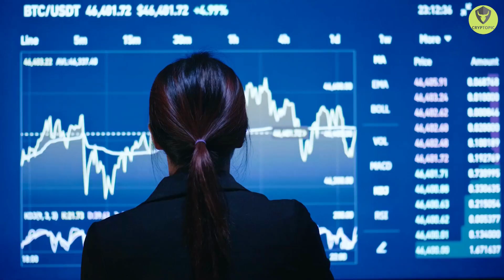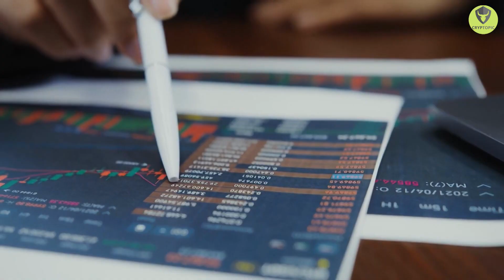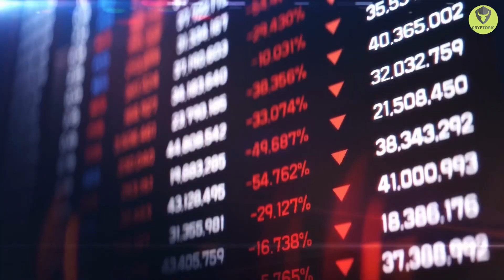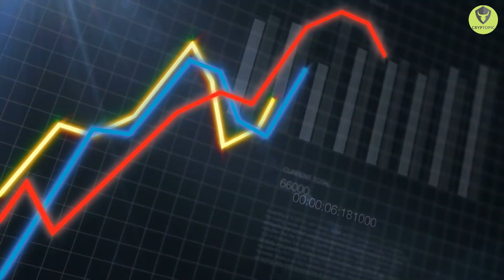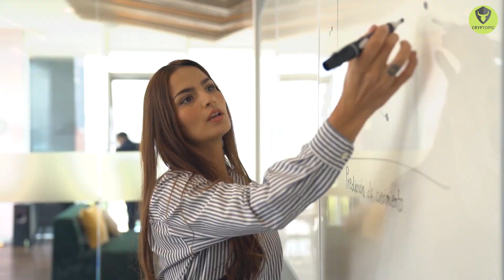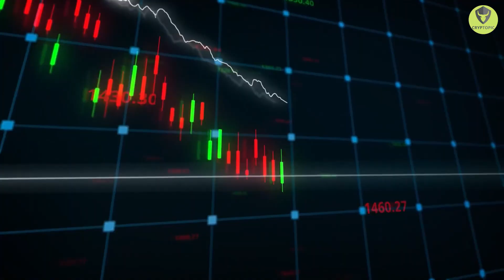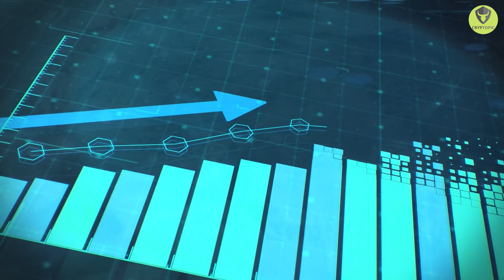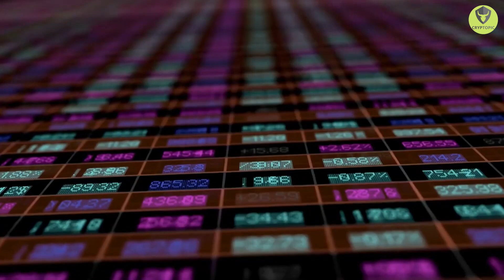The Dark Secrets of the UK Economy Revealed - Watch Now Before It's Too Late! ⏰💣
Join us for an insightful 8-minute video exploring the state of the UK economy and the potential risks of a collapse. In this video, we discuss the economic challenges facing the UK and what they mean for businesses, investors, and the wider society.

The UK economy has been grappling with a range of issues in recent years, including Brexit and political uncertainty, rising debt levels, and a slow recovery from the 2008 financial crisis. These factors have contributed to a challenging economic environment that could lead to a collapse if left unchecked.

In this video, we delve into the different factors affecting the UK economy and their potential impact on businesses and investors. We explore the risks of a collapse, including the consequences of high debt levels, inflation, and a decline in investor confidence.

We also discuss the opportunities that arise from challenging times, such as the potential for innovation, growth, and new business models. We provide insights and practical tips on how businesses and investors can navigate the current economic environment and emerge stronger from the challenges ahead.

Whether you're a business owner, investor, or simply interested in the state of the UK economy, this video is a must-watch. So hit the play button and join us for this informative and thought-provoking discussion about the future of the UK economy.